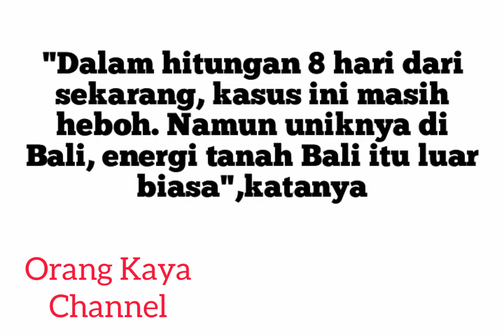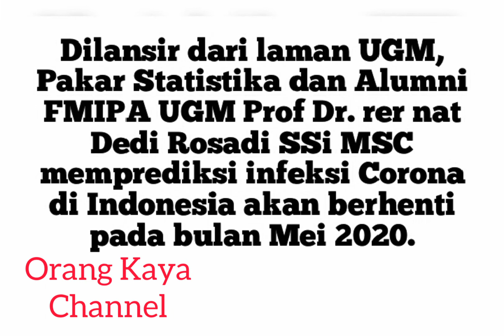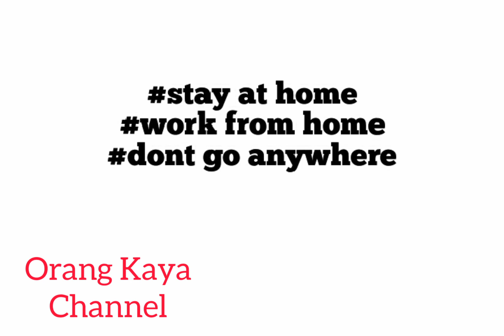Kapankah Pandemi Corona Akan Berakhir ? Ini Ramalan Paranormal Kondang Bali